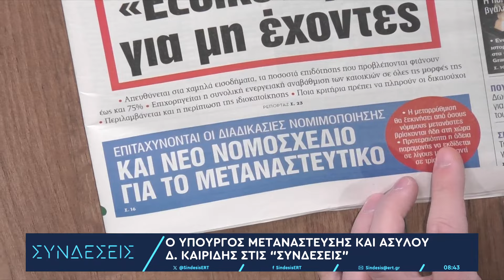Ο Δημήτρης Καιρίδης στην εκπομπή "Συνδέσεις" της ΕΡΤ1 | 06.02.24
Ο Δημήτρης Καιρίδης είναι τακτικός καθηγητής Διεθνών Σχέσεων στο Πάντειο Πανεπιστήμιο, Υπουργός Μετανάστευσης & Ασύλου και βουλευτής με το κόμμα της Νέας Δημοκρατίας στον ΒΟΡΕΙΟ ΤΟΜΕΑ  Β1 ΑΘΗΝΩΝ.